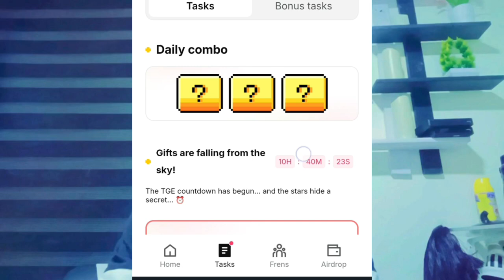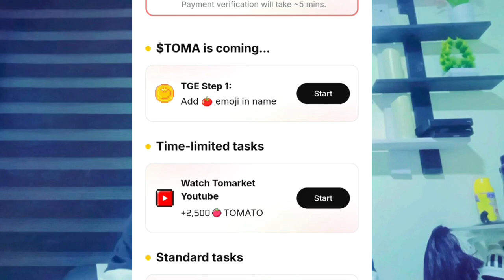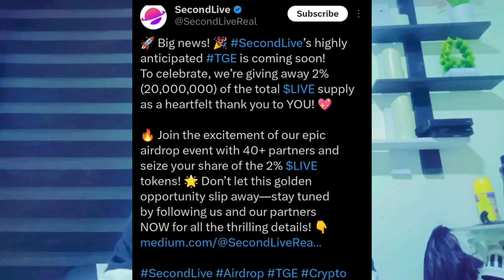Check your $TOMATO airdrop eligibility criteria | Good news from $SecondLive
This is a guide to help individuals earn something online.